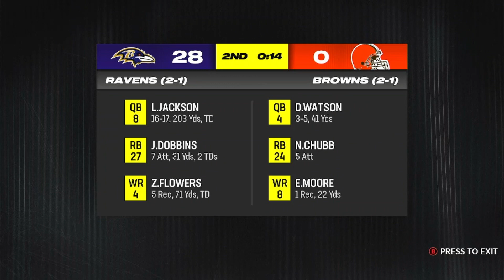Week 4: Buffalo Bills vs Miami Dolphins